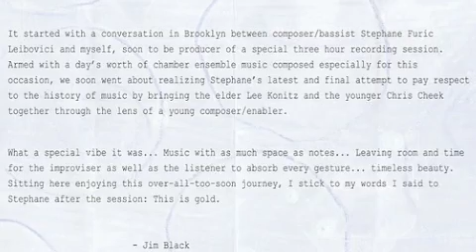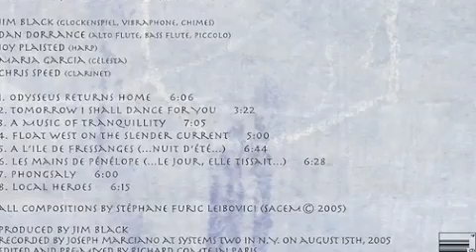ESP 4059 Konitz, Cheek, Furic Leibovici - Jugendstil II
Following up the critically acclaimed 2008 release, Stéphane Furic Leibovici and Chris Cheek return for this second volume, produced by Jim Black and featuring the alto saxophone giant Lee Konitz. An achievement in balance and taste, the resulting music is so thoughtful, intent and vibrant that it need not be forced upon you. The music unfolds for the listener in the subtlest of ways, as if the composer is challenging our very notion of what will come next. Like a mediation on color and space, you begin to let go of your assumptions and allow the harmonies and structures wash over you. The interaction of Konitz with his bandmates is a delicate dance of lyrical brilliance. Criss-crossing saxophones glide through Furics intense and wide open bass work. Furics compositions fuel extended interplay as the musicians seem to bounce from one musical theme to the next. This music is the epitome of finesse. Effortless and deep at the same time.